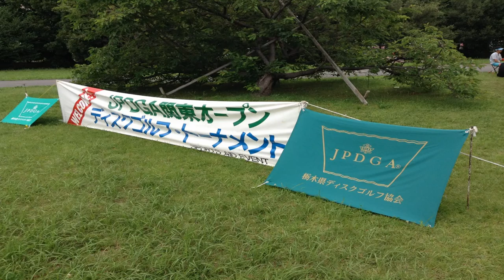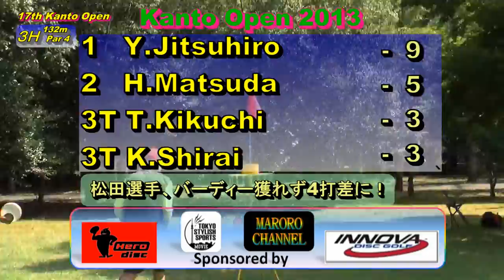2013 Kanto Open DiscGolf Tournament in Japan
2013 Kanto Open DiscGolf Tournament in Japan
Music 『On　My　Way　1 』 by   Alex　Beroza
Photographer Tsuyoshi Takahashi(Tokyo Stylish Sports)
Editor MaroroGunso